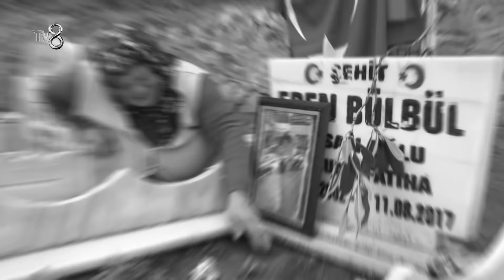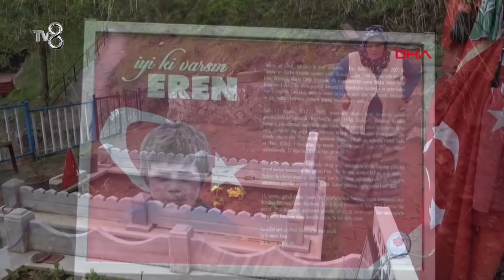Şehit Eren Bülbül'ün Anısına... - Paylaş Benimle